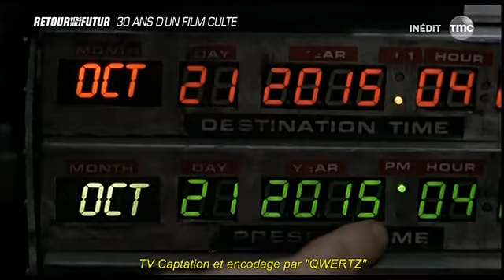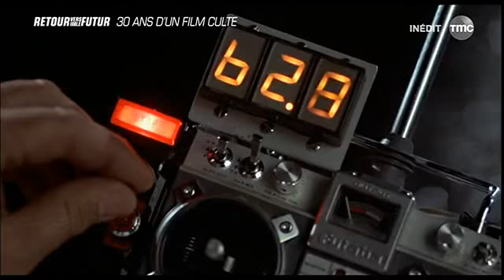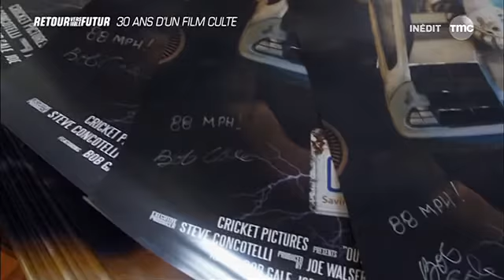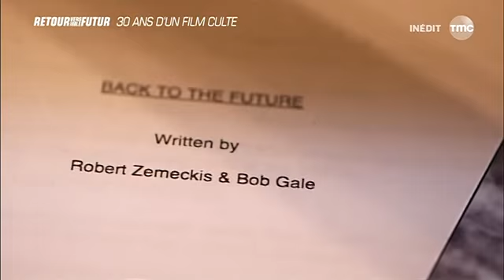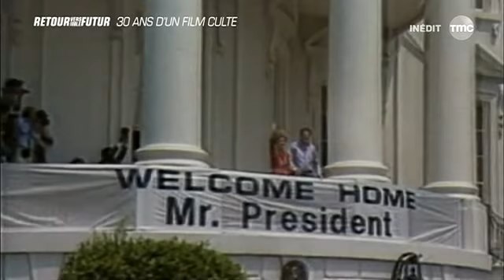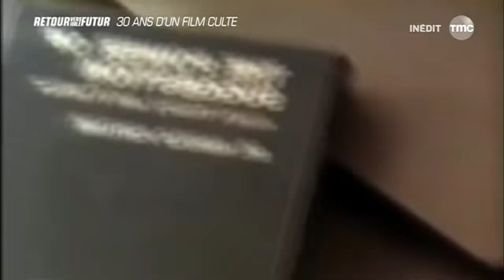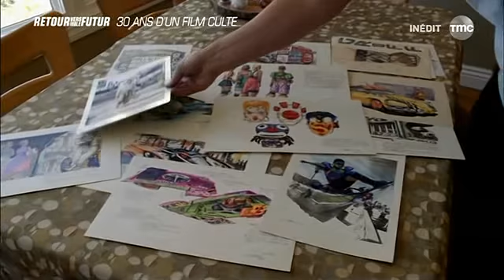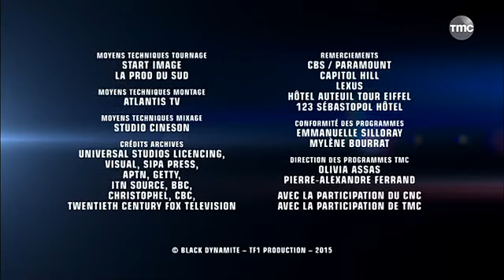Retour Vers Le Futur (30 Ans D'Un Film Culte)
Documentaire sur un film culte des années 80...